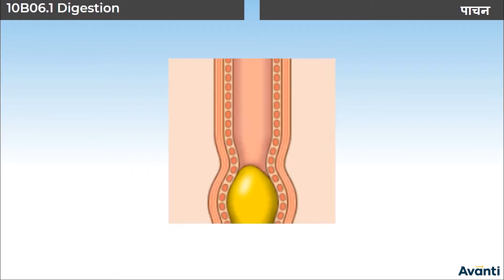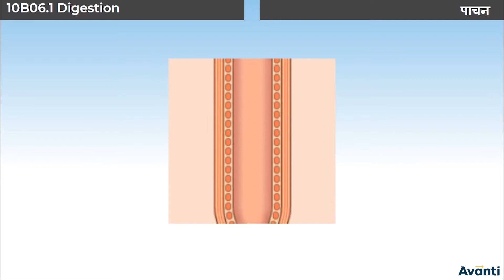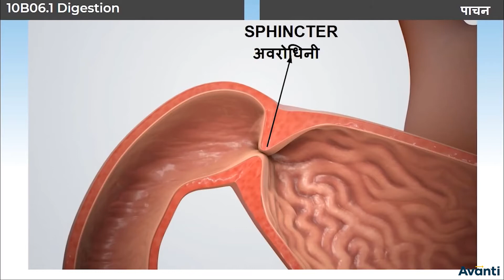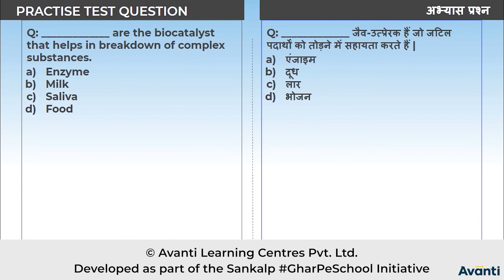9. 10B06.1 CV9 पाचन | Digestion